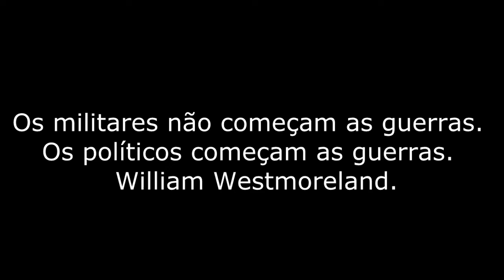Roman Filipov: O mais novo herói da Rússia!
Roman filipov, foi um piloto russo que lutou com bravura até o último minuto contra dezenas de terroristas que o cercavam.